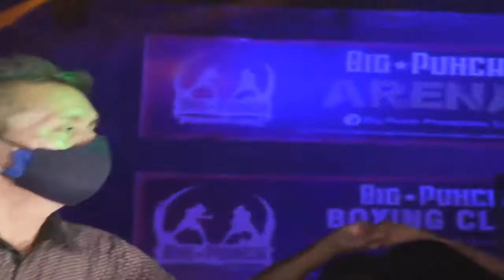MIX CUMBIAS 2021 ~~||2021 LIMPIAS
no tenemos derechos de autor

uste que aria
sufro por tu amor
tu eterno amor
los borrachos poblanos
la cumbia del reventon
la cumbia de las campanas
las animas de tepito
cumbia arre lulu
cumbia de nadia